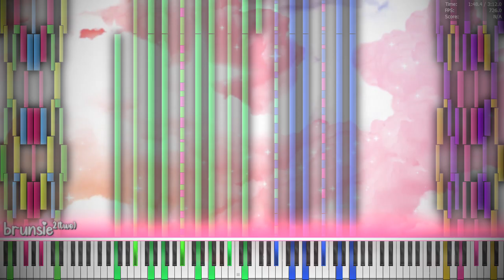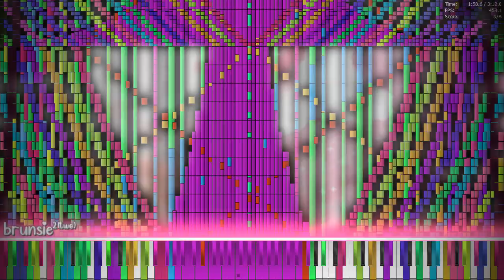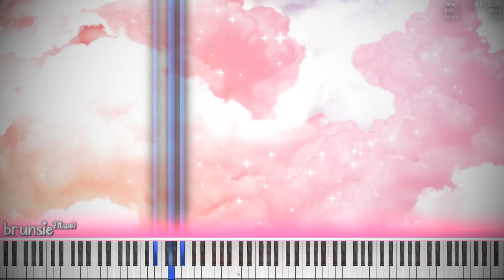[Black MIDI/Submission #2] DDV1 Paprika's Version - 12.35 Million ~ @orangepaprika67 | i7-4700MQ LR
I'm very interested on this event, and I thought to myself I should participate for a first! C:

This is the first video where I feature my laptop! I've never really used my laptop much to make Black MIDI videos but here it is, I guess. ¯\_(ツ)_/¯

Btw, the *extreme* editing is pretty funny, but it's actually cool with the moving background and alpha notes, FAR better than the first submission on my main channel and I hope this second one gets accepted lmao.

✏️ Made by: @Danidanijr (melody), @orangepaprika67 (melody additions and note arts), @mcfanthefish (some arts) & @ColderNess (some arts)
🎵 Soundfont Used: Choomaypiano.sf2 (by unknown???)
⬇ Soundfont Download: somewhere in the bmc, not sure if it's a public or private sf :/

🗨️ My Discord Server is up and running, but I haven't really started working on it yet (feel free to join!)

🎥 Video Info:
Softwares Used:
    - Piano From Above v1.1.0 (For Piano Visualisation, 0.05 Note Speed)
        - Xbox Game Bar (For Raw Video Recording)
    - OmniMIDI (For Raw Audio, 500 voices)
    - VEGAS Pro 20.0 (Video Editor)
    - GIMP 2.10.32 (For Glow Bar and Watermark)
    - Frontier & TAL-Reverb-4 (For VST Effects)

File Name: i7-4700MQ Legit Run.mp4
File Size: 1.16 GB
Time: 3m 20s
Resolution: 1280x720 (ikr great resolution)
Framerate: 60.00 FPS
Audio Bitrate: 24-bit, 96.000 kHz

💻 Laptop Specs:
Windows 11 Pro (Insider Preview), Build 22H1
CPU: Intel Core i7-4700MQ @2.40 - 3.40 GHz
RAM: 16 GB DDR3 @1600 MHz
GPU: Intel HD Graphics 4600 + NVIDIA GeForce GT 750